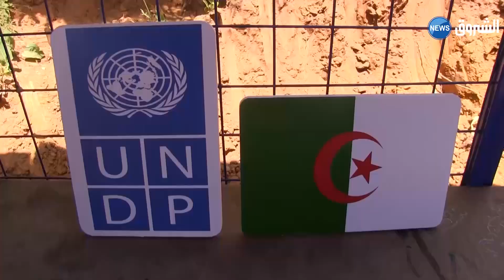البويرة:إعادة تأهيل الغابات المحروقة في إطار برنامج الأمم المتحدة للتنمية